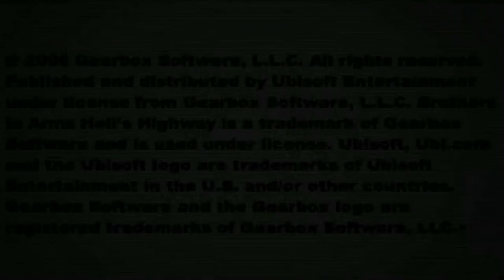Brothers In Arms: Hell's Highway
Intervista a Brian Martel - Prima Parte